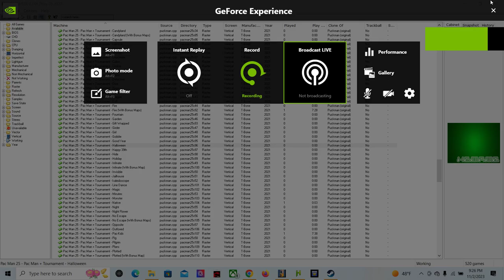hb mame pac man 25 halloween